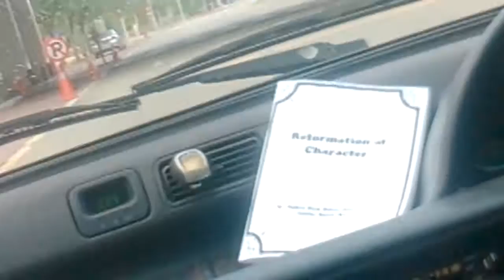AKU MAH MOTOR PART 1 , KELILING PICC PUTRAJAYA CNETRAL ,MALAYSIA